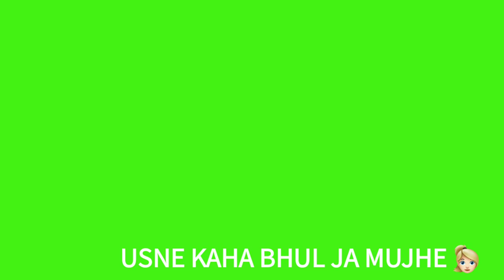New iMovie Green Screen Status ll Shayari Status ll Usne Kaha Tum Mein Pehli Si Baat Nahin